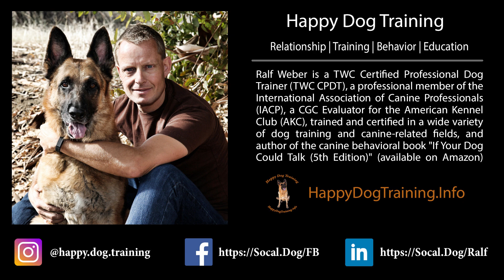Podcast Episode 49: Ignorance, Nonsense and Stupidity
This episode discusses dumb ideas, some of which have become accepted norms. We review three cases of stupidity in particular. First, trainers attacking dogs as a means of temperament testing. Second, deworming dogs that have no parasites. Third, a relaxation protocol by Karen Overall which has nothing to do with relaxation, for starters.

to take your dog to the next level.